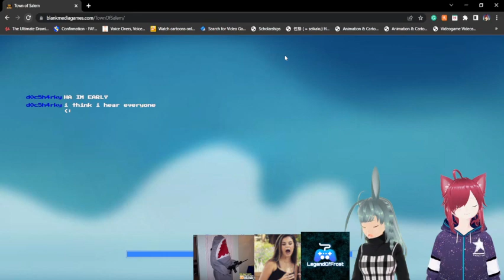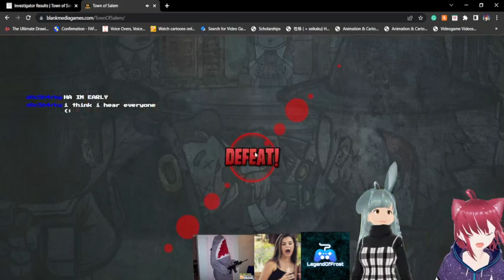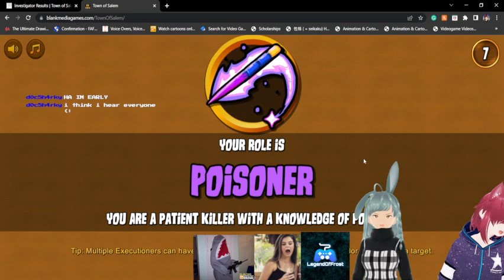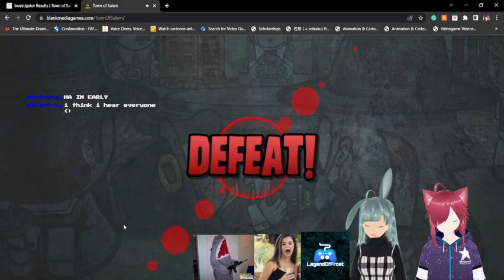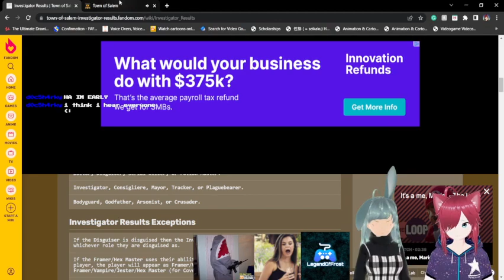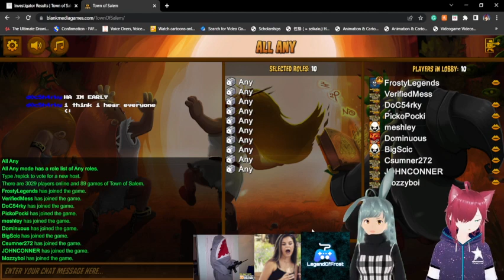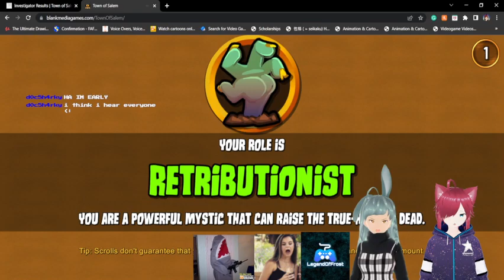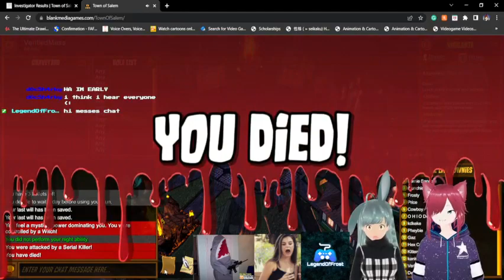Plz, just one evil role, I'm begging you | Verifiedmess plays Town of Salem w/ Friends!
GET LYNCHED!! This stream was a MESS, but we all had fun. PS - Mess doesn't get an evil role. The TOS gods refuse to smile down upon us.
Recorded: 11172022
This is a stream recorded with Pheybye, DrSharky, MeShley, and Legend of Frost. Please go check them out on twitch!!! They all deserve love :]
Catch us live on twitch @pheybye @Verifiedmess